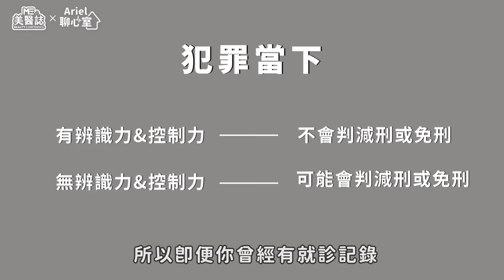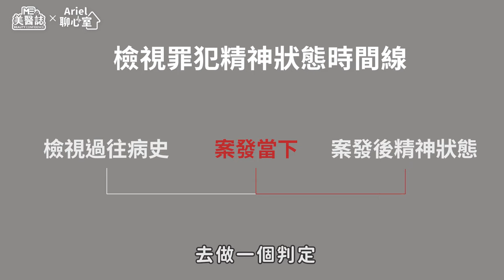身心｜精神疾病是罪犯的免死金牌！？汙名化思覺失調症恐造成犯罪比例增加！？ft.精神科陳柏豪醫師、林清堯律師【ME美醫誌】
近年來每當有重大社會事件發生時，就會有罪犯聲稱有精神疾病及相關就診紀錄，並在判刑時，都被法官予以了減刑，因而引起社會輿論，今天美醫誌要帶你來了解，有精神疾病的罪犯，是不是就絕對可以減刑呢？

各節重點：
00:00 精彩片段
01:04 曾看過精神科，就可以減刑？
02:30 如何判定犯罪者在犯罪當下發病？
05:45什麼是思覺失調症？
06:23精神狀況能偽裝嗎？
08:51思覺失調症的人犯罪是常態？

延伸閱讀：
整型｜整形真的能緩解容貌焦慮嗎？用修圖軟體竟是整形成癮前兆！？ft.精神科陳柏豪醫師、心理學家林佳瑾【ME美醫誌】
睡眠｜睡前喝牛奶助眠有科學依據？原來這些食物都可以助眠！ft.藥師陳怡安【ME美醫誌】